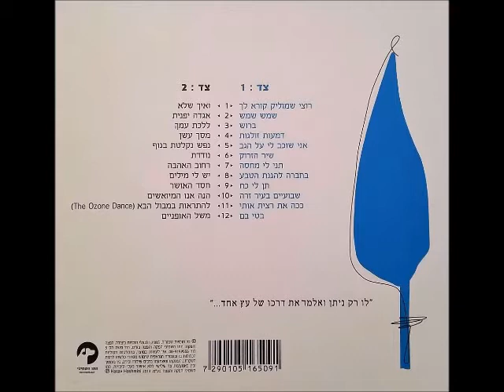אריאל זילבר - ברוש